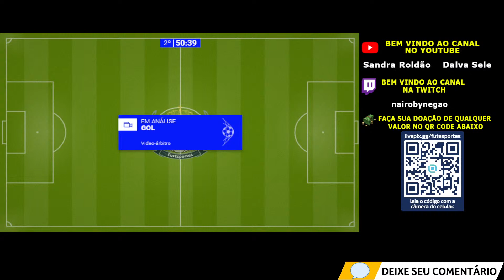GOL DO VERDÃO - GABRIEL VERON - PALMEIRAS 1x0 CUIABÁ